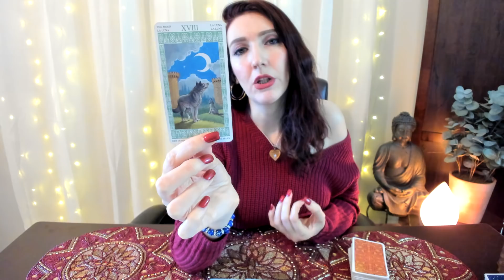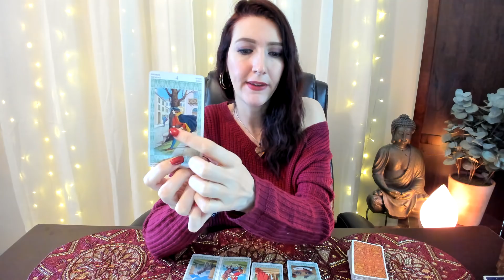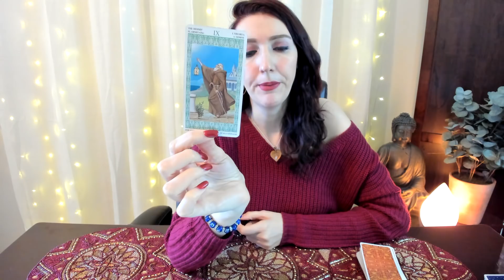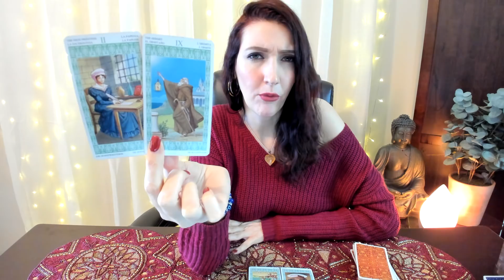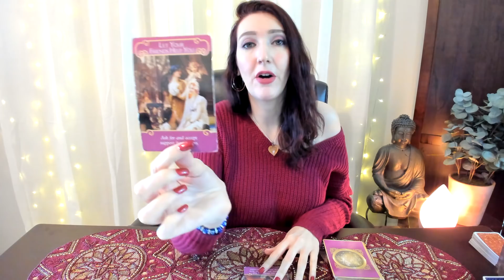Virgo Ex Returns They feel a spiritual connection to you!!! November